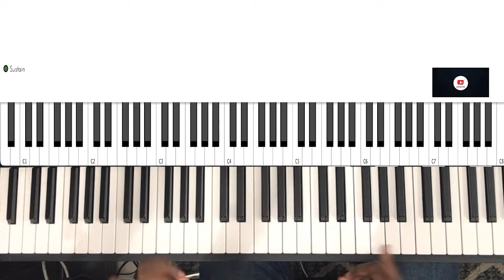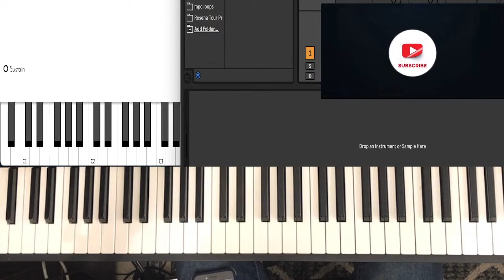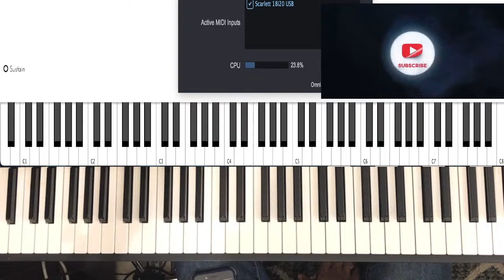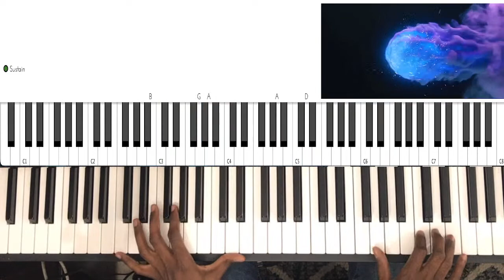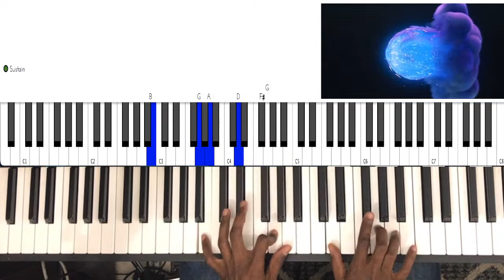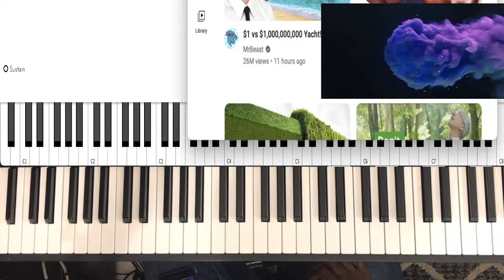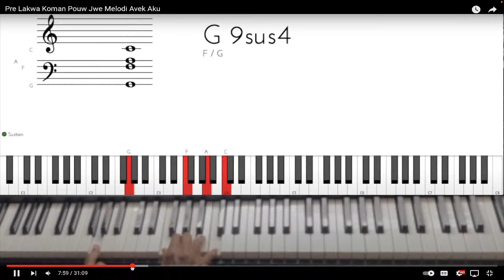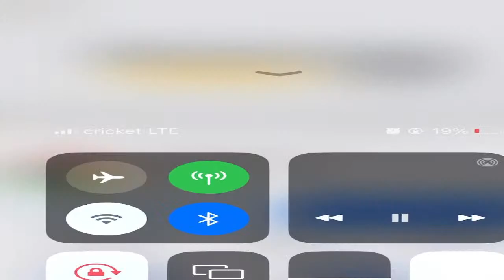Copy of Solo Kompa Challenge Leson Premye Pati